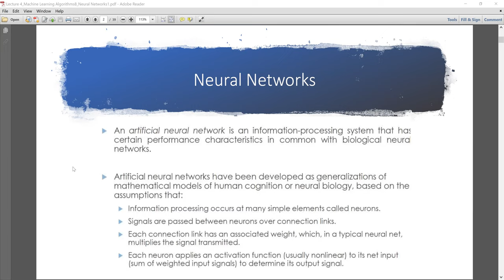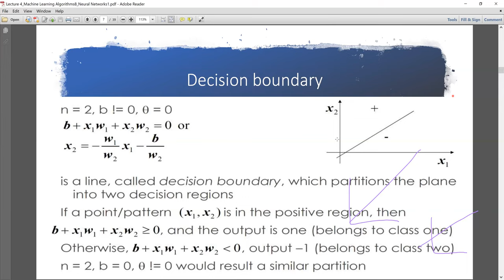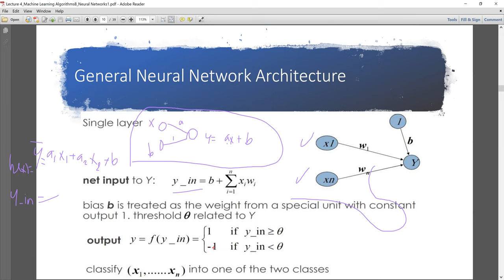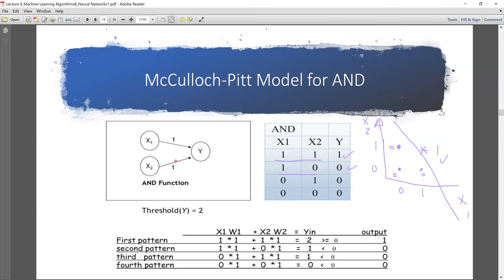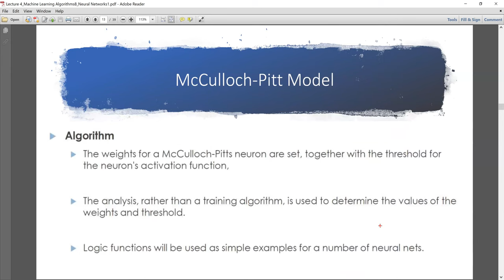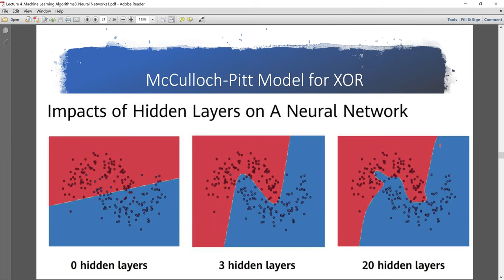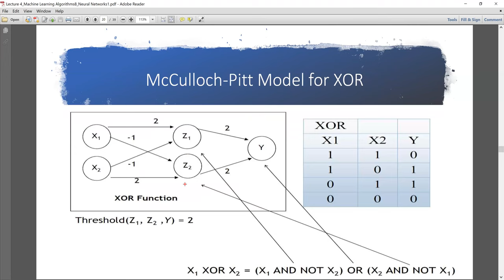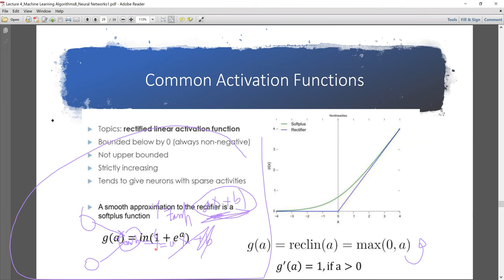Lecture5: Neural Network 2 التعرف علي الانماط بالعربي